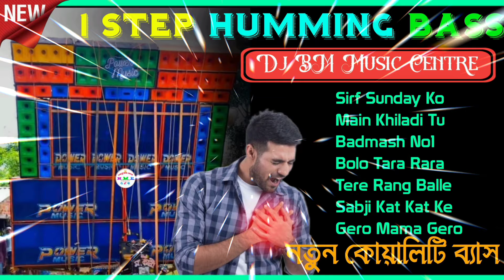Dj BM Remix:Top To Hit Hindi 1 Step Humming Bass dj gan New Style Hindi Matal Dance dj Susovan Remix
competition humming bass
dj bm
dj rx remix 2024
Dj RB Remix
MX Remix
Competition dj
dị susovan remix 2023 new song hummi.
Dj Susovan Remix 2024
DJ MX Remix 2024
Susovan Remix
Susovan mix
dj BM Remix 2024
Purulia Song
Bangla gan dj
dj
Susovan Remix
dj BM Remix humming bass
BM Remix
dj BM
dj MX remix
dj MX conta se
15 August special song 2024
mr remix
Bangla dj gan
ডিজে গান বানানো হয় অল্প খরচে
1 Step Long Humming Pop Bass Mix🔥 Dj Bm Remix 2024🔥 কাটা কাটা হামিং ব্যাস🔥 Ms Music Centre
1 Step Long Humming Dance Mix 2022 | Dj Susovan Remix | Old Hindi Road Show Spl Dj Remix

Dj Bm remix nonstop 1step long humming//1Step long humming//pop bass//Dj Bm remi//1step kata humming

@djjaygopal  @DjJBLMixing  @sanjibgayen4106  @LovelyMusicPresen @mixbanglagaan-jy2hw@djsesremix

Download_Site :- YouTube Mix Dj Happy Mix present

ew